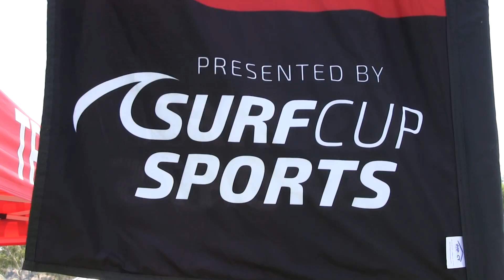FORCE 04B ACADEMY vs TOTAL FUTBOL ACADEMY USSDA BU12 USSDA BLACK FINALS